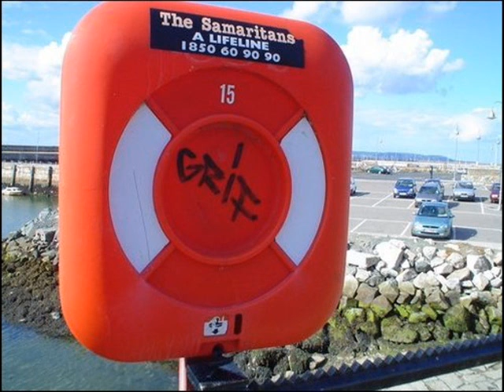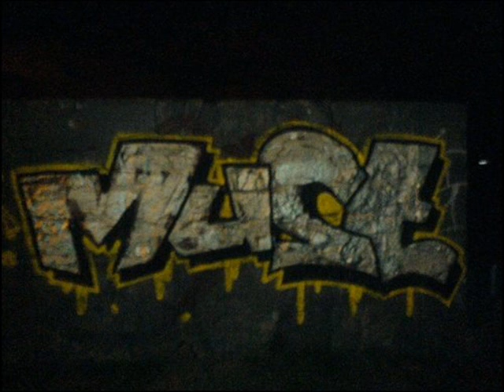Dublin Graffiti pt3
sum graffiti around dublin. pt 3 more pics